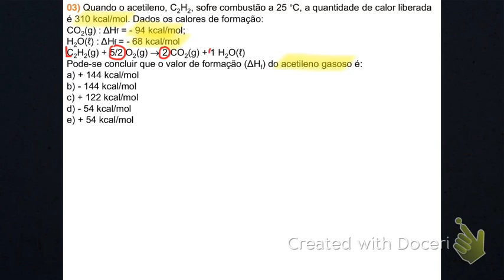Termoquímica - Parte 4.3 - Calor de Formação das Substâncias - Exercício de Fixação - Questão 03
Vídeo aula de Termoquímica para ENEM e vestibulares.
Assuntos abordados na aula:
Exercício de Fixação - Calor de Formação das Substâncias - Questão 03